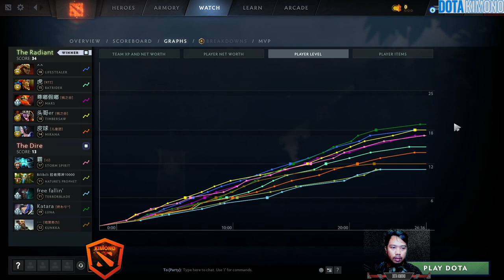Ame - Lifestealer The Hard Carry Dota 2 Pro Full Gameplay 7.35C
▶️ On Track : Ame - Lifestealer The Hard Carry Dota 2 Pro Full Gameplay 7.35C